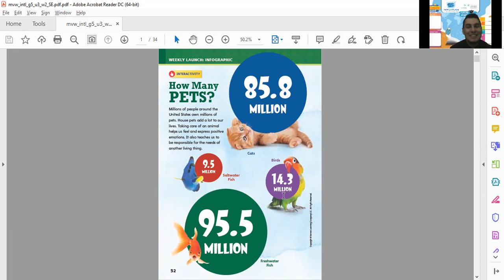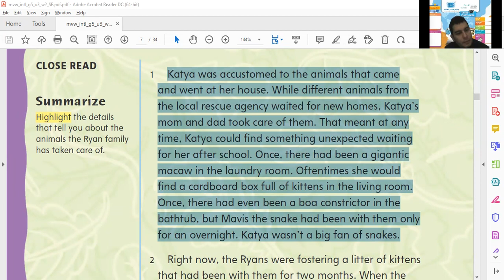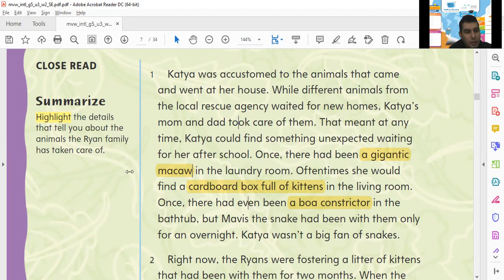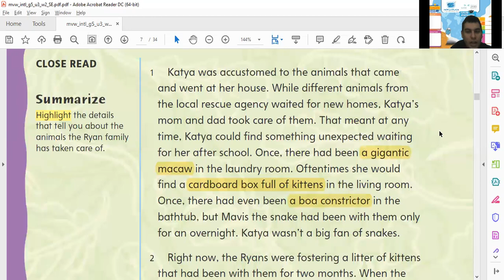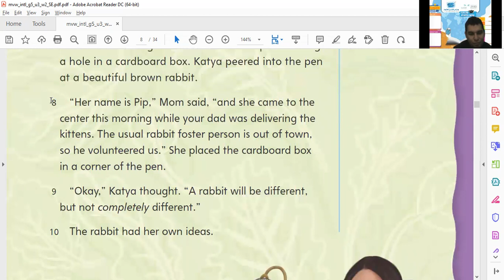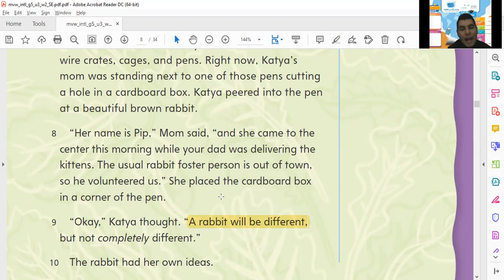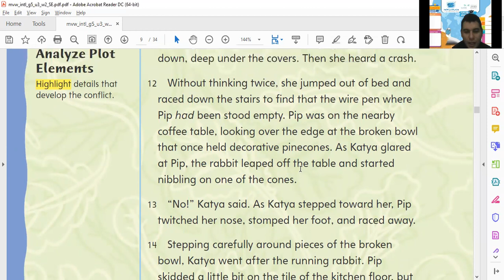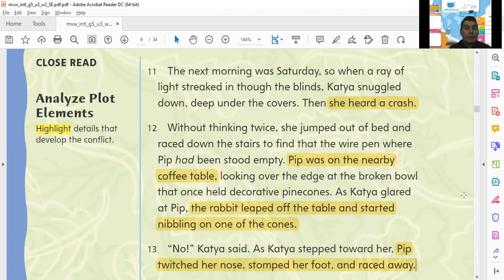Reading "A Borrowed Bunny" Part 1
MyView
Tues Jan 4 2022
Al-Alson International Schools